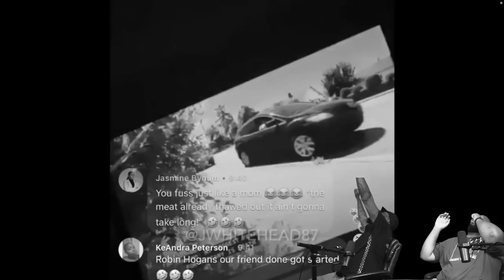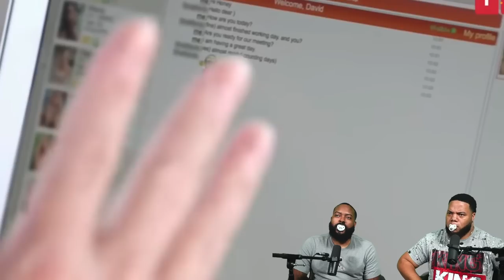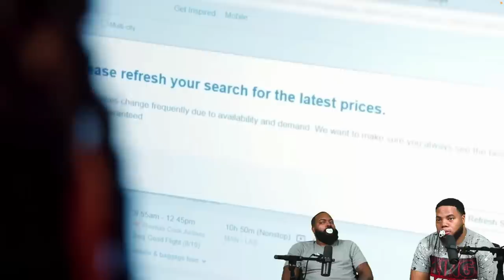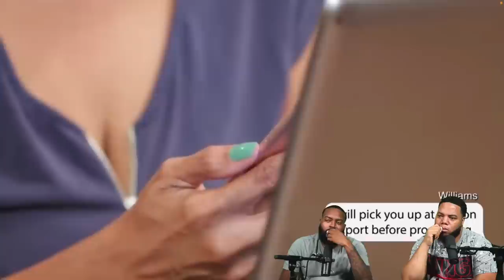INTHECLUTCH REACTS TO DAVID'S Desperate Love Saga (90 Day Fiancé)